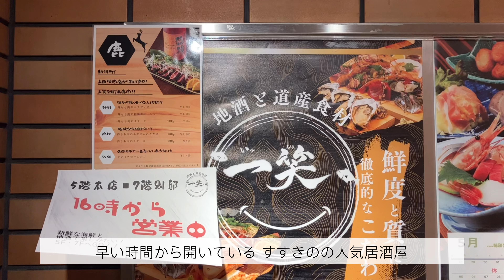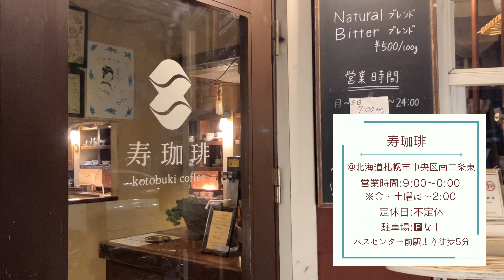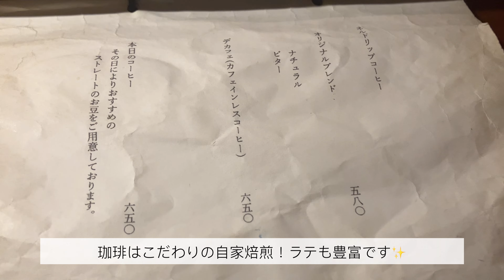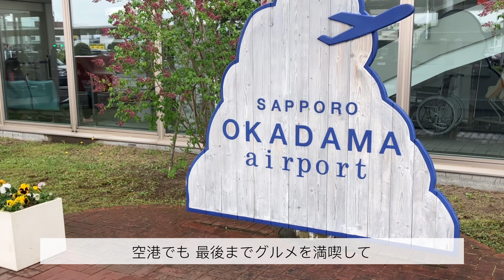【北海道観光】札幌・すすきのエリアで人気グルメ4軒/『地酒と地産食材 一笑』で海鮮と日本酒/名物シメパフェの行列店/パンダと飲める！？フレンチ＆中華居酒屋/モーニングから夜カフェ『寿珈琲』【食い倒れ】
トキエアで行く北海道の旅、最終回！
札幌食い倒れ編です😎

早い時間から飲み始めてシメパフェを挟み、
そこでシメずにまた2軒…
楽しい夜を過ごしました！

札幌は街中どこも栄えていて、早い時間でも22時以降でもお店に困らないのが最高でした✨

特にシメパフェ、夜カフェ文化はもっと全国に広がってほしい…！

北海道の美味しいものを満喫した旅、
とっっても楽しかったです🙌
また次もトキエアで行くぞ💪

次回からはまた新潟めぐりです！